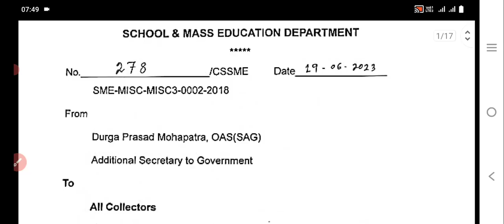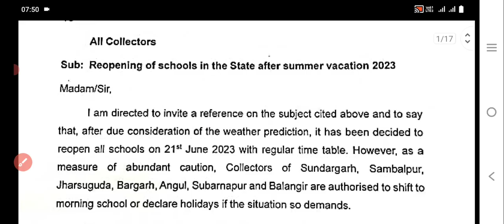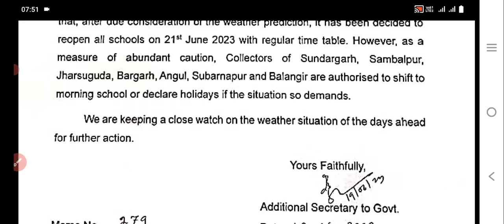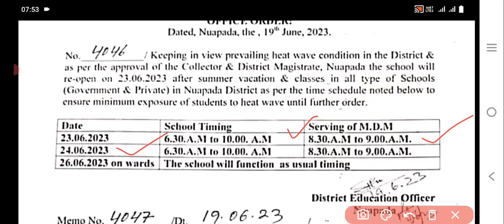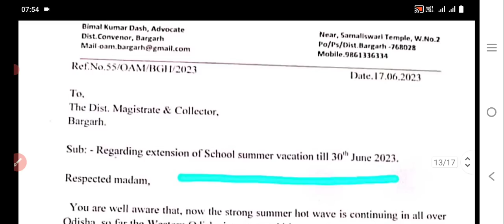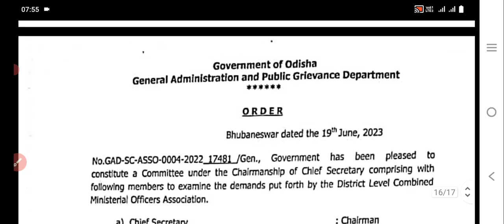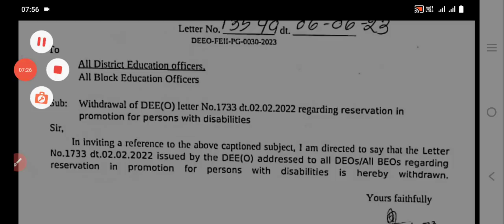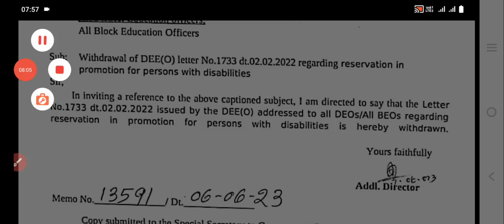ଏବେ ଏବେ ଆସିଲା ରଥଯାତ୍ରାର ସକାଳୁ ସକାଳୁ Big Breaking News କେବେ ସ୍କୁଲ ଖୋଲିବ ଜାଣନ୍ତୁ ସକାଳୁଆ ହେବ ନା ୧୦ ରୁ ୪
ଏବେ ଏବେ ଆସିଲା ରଥଯାତ୍ରାର ସକାଳୁ ସକାଳୁ Big Breaking News କେବେ ସ୍କୁଲ ଖୋଲିବ ଜାଣନ୍ତୁ ସକାଳୁଆ ହେବ ନା ୧୦ ରୁ

rashmi tube